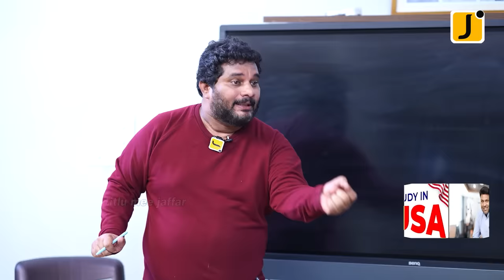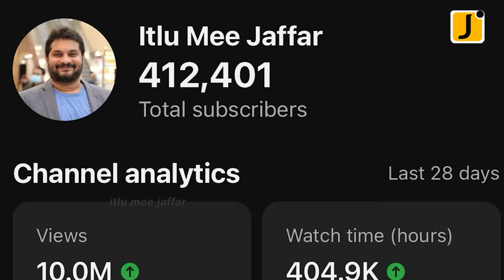అయ్యో విజయమ్మ! Vundavalli Arun kumar interview with Jaffar | YS Jagan vs Sharmila | Itlu Mee Jaffar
A political war has started between Ys Jagan Mohan Reddy and Ys Sharmila. People should decide who is the political heir of ysr. Sharmila took charge as APCC chief. In this context, journalist jaffar conducted a special interview with senior leader Undavalli Arun Kumar. Undavalli is close to ysr...